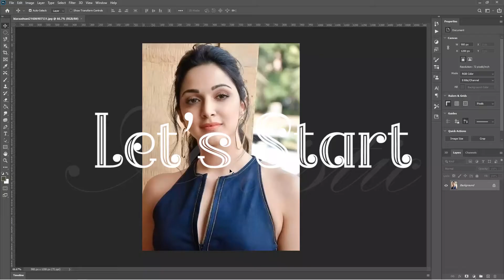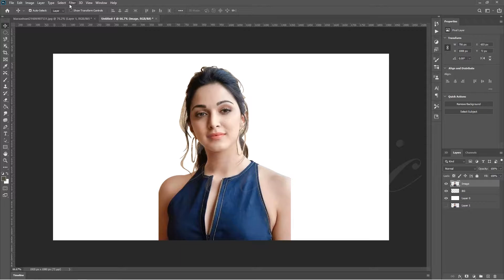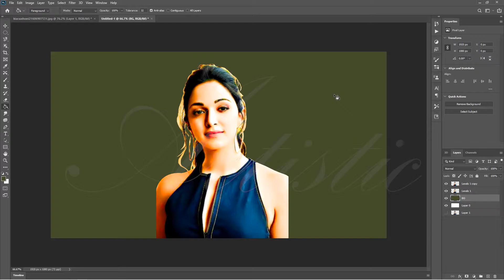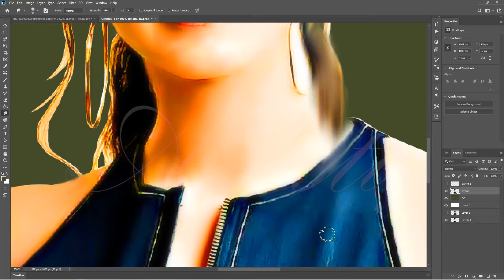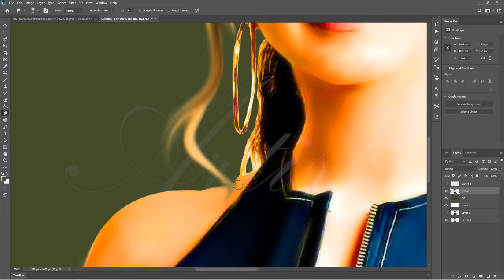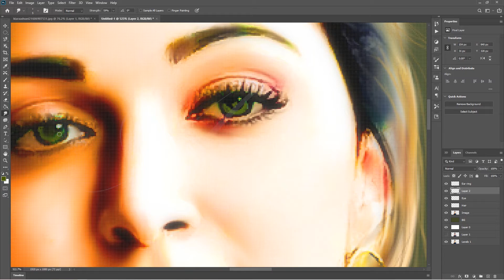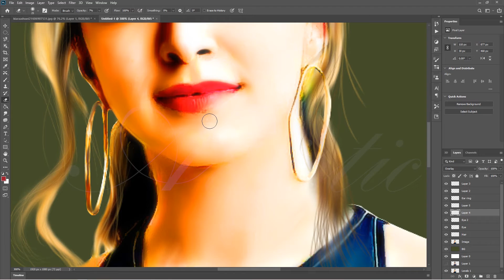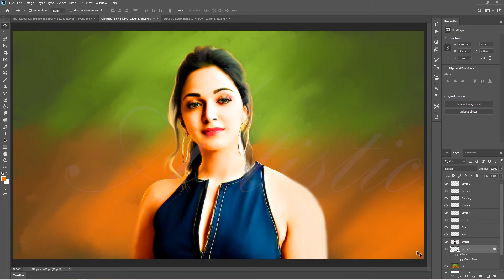🖌️ Kiara Advani 🎨 Digital Portrait Painting 🎨 Smudge Painting 🎨 Artistic 🎨 E005 🖌️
E005 -  Kiara Advani  |  Digital Portrait Painting  |  Smudge Painting